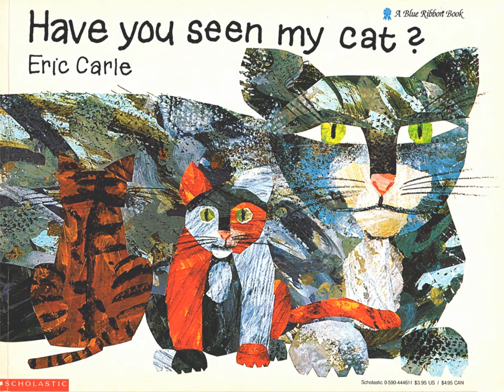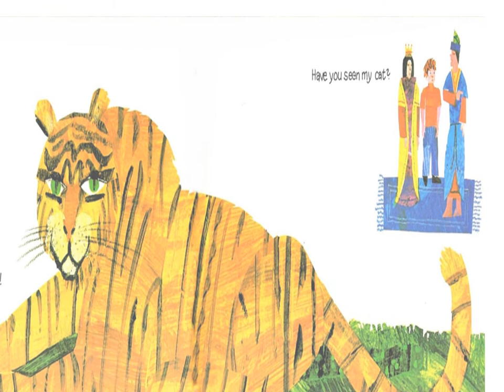Have You Seen My Cat? By Eric Carle - Read Well - Read Aloud Videos for Kids.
Have You Seen My Cat? By EricCarle ReadWell - ReadAloud Videos for Kids.

Help a child search for his cat through different lands and see different species until he finally finds his cat!